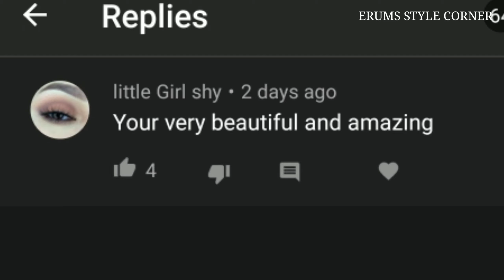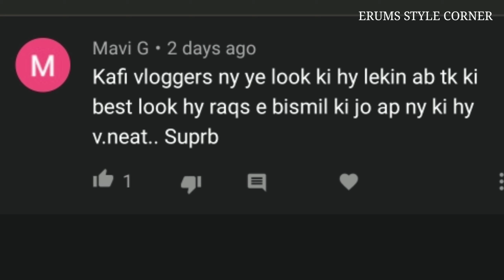Bridal / Model /Makeup Tutorial Video with BRIDAL base/ AFFORDABLE BRANDS |STEP by STEP | URDU HINDI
I am Erum, I have big passion for  makeup and love inspiring others by using my own face as my canvas

 ,its model  BRIDAL  makeup tutorial /

hope Ap sab ko mera ye treeka kaar asan laga ho ga.

DERMACOL FOUNDATION FROM 👇

# 210 .rupees 1400 with delivery charges

dermacol foundation full cover, in shade 210
     🌟christine foundation stick in shade 36
🌟mmsilk foundation in.shade almond
🌟Christian contour pallette nmber 03
🌟HIGHLIGHT eub concealer eye base
🌟Morphe jams Charles eye shedow pallette
🌟inglot eye liner nmber 77,
    Christine highlighter on cheeks
🌟lashes from eyelovelashpk
 🌟banoos  eye brow gell
🌟ZOEVA brushes
🌟missrose_pakistan loose powder in shade 11
🌟 glitters in shade goldgreen
🌟nakedcosmetics brushes
     rivajmasacara
     jhoomer form @fashionstylepk980

📌 Kashee's inspired blue magical makeup tutorial

📌TRADITIONAL walima bridal makeup look,

📌ARABIC, EGYPTIAN  MAKEUP

📌Easy soft pink makeup

📌Halo Smokey Eye Makeup

📌New years eve smokey eye makeup,